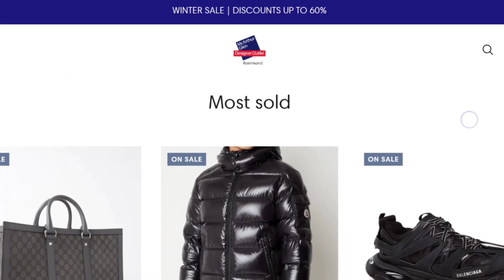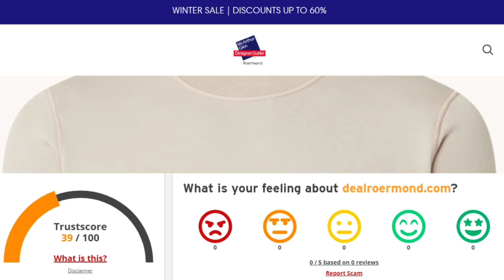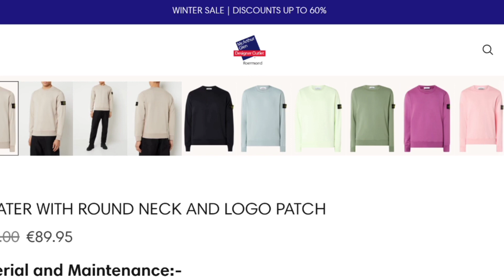Deal Roarmond Reviews (Dec 2023) Check Is It Scam Or Legit? Watch Video Now | Scam Expert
Deal Roermond Reviews (Nov 2023) Watch Unbiased Review Now! | Scam Expert

Do you want to know about Deal Roermond Reviews? Watch this video till end because in this video you will get to know about the legitimacy of the site.

1. How to Refund on PayPal? Step-By-Step Guide on the Refund Policy

2. How to get a refund for a fraudulent credit card transaction

3. How to check whether a product is genuine or not?

Scam Expert